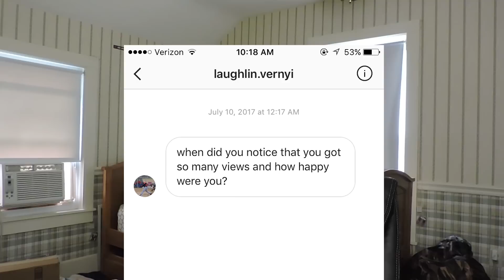"DO YOU SMOKE WEED!?!?" Q&A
none reads the description lol